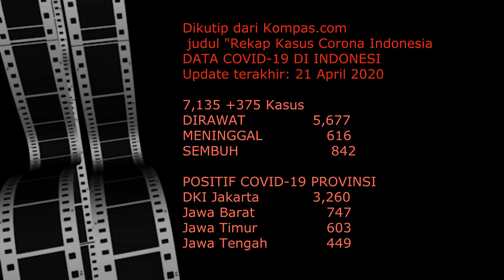Bergumul Melawan Corona Virus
Firman Tuhan oleh Pdt Muliadi Tambunan, M.Th.
Direktur Komunikasi PARLD, HCI, DSKU.

Bagaimana memenangkan Pertarungan kita Melawan Corona Virus? Yang sudah dilakukan sejak bulan April 2020 ini adalah langkah PSBB seluruh Indonesia

Semua kita bergumul atas situasi yang tidak normal ini, dimana memerlukan DOA yang tidak berkeputusan.